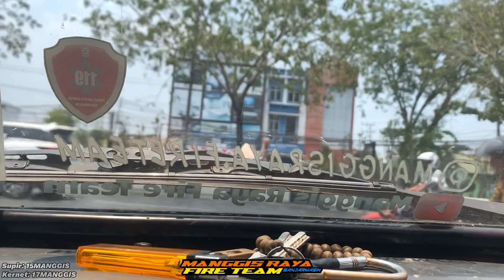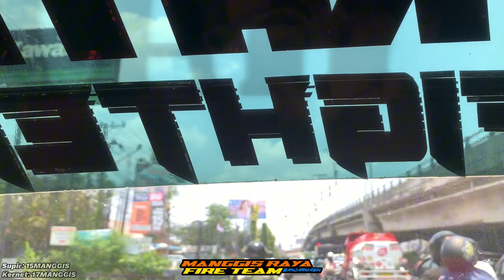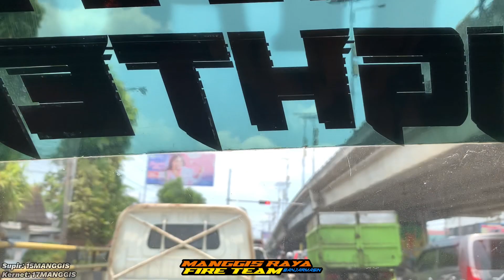#85 “TKP 65 JLN. PEKAPURAN RAYA”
*Laporan Data Kebakaran*
*Tanggap Cepat 10.11*

Kejadian Kebakaran Permukiman Pada :
Hari : Minggu
Tanggal : 1 Oktober 2023
Pukul : 11.50 WITA
Lokasi: Jl. Pekapuran Raya No.5, RT.25, RW.02, Kel. Pekapuran Raya, Kec. Banjarmasin Timur, Kota Banjarmasin, Prov. Kalimantan Selatan

Jumlah bangunan/barang yang terbakar :
— Menghanguskan 1 Buah Rumah(Rusak Berat)

Data Pemilik Rumah Yang Terbakar :
— H. Ramli / Yadi
(1 KK 3 Jiwa

Waktu Pemadaman :
± 40 Menit

Akses Jalan Ke TKM:
Jalan Aspal ± 4 Meter

Sumber Air :
Cukup Sulit (Air Surut)

Total kerugian yang ditimbulkan :
Rp —

Sekian Informasi Yang Dapat Disampaikan, Mohon Maaf Jika Ada Kesalahan Dalam Penulisan / Berita Tersebut Mohon DiMaafkan